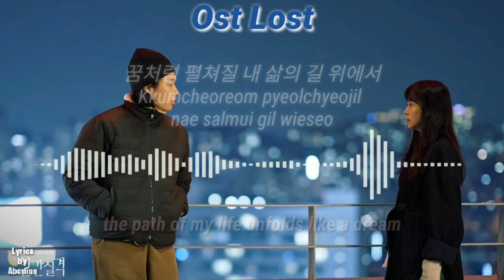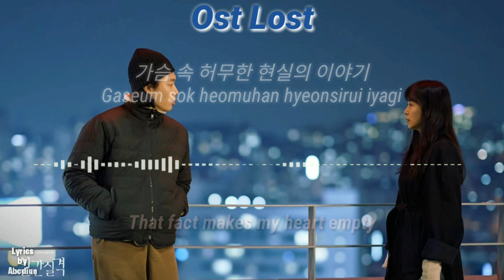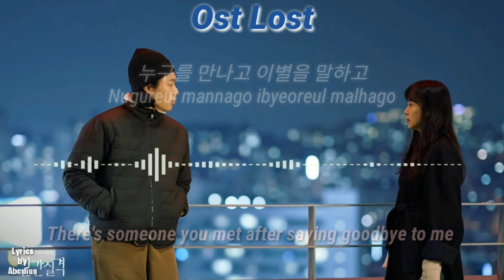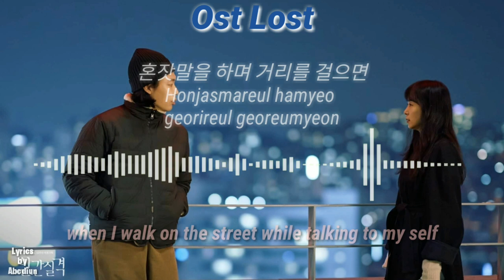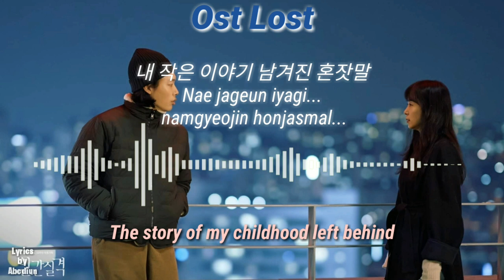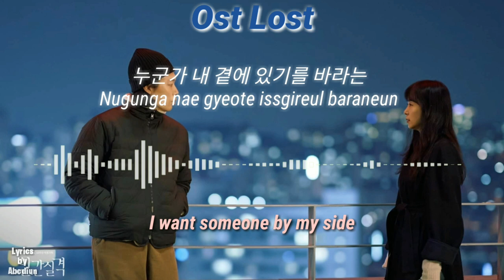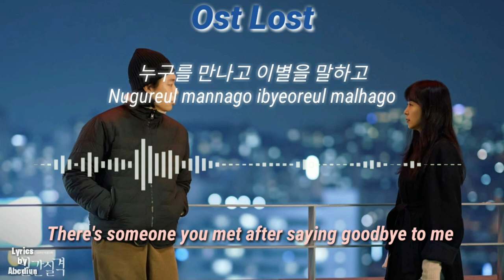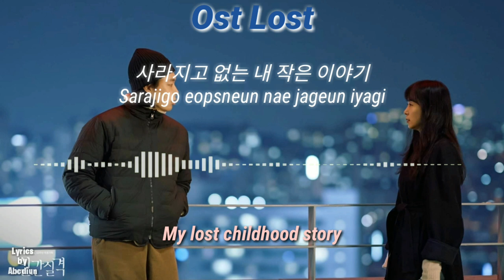Ha Dong Qn (하동균) - My Story (혼잣말) 1 Hour Loop [English Lyrics] Han|Rom|Eng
Ha dong Qn - My Story (Ost Lost part 01)
하동균 (Ha Dong Qn) - 혼잣말 (인간실격 OST)

Images : Asianwiki
Drama Lost menceritakan kisah orang-orang biasa yang menyadari bahwa mereka belum menjadi apa pun sepanjang hidup mereka dan mencoba yang terbaik. Mereka adalah seorang wanita berusia 40 tahun dan seorang pria berusia 27 tahun. Jeon Do Yeon berperan sebagai Boo Jung, seorang wanita berusia 40 tahun bekerja sebagai ghost writer. Dia belum mencapai apa pun dalam hidupnya. Kemudian, Ryu Jun Yeol berperan sebagai Kang Jae, seorang pria berusia 27 tahun yang takut mati dengan keadaan dirinya yang bukan siapa-siapa.